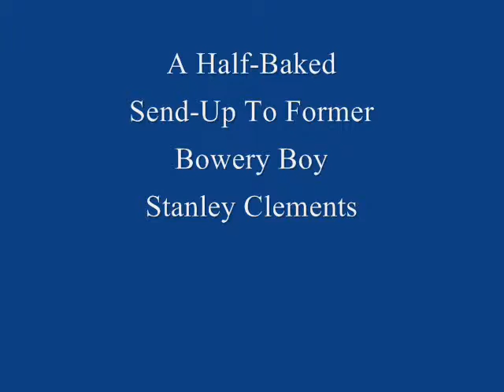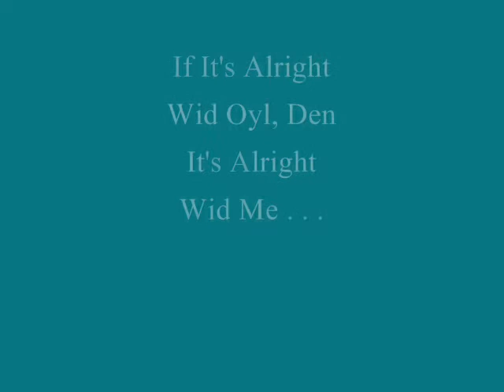A Jolly Jent Of High Repuke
Promo flick #210 pays homage to the acting career of former East Side Kid and Bowery Boy, Stanley Clements.